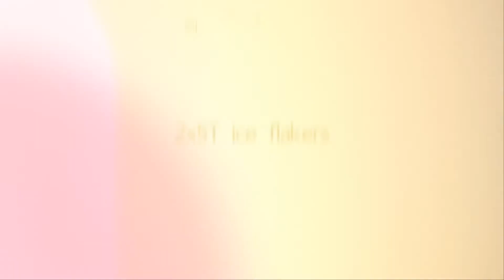Máy làm đá vảy, máy làm đá vảy, máy làm đá squama, máy làm đá palta, máy làm đá câu cá, công suất 5T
Video này giới thiệu 2 bộ máy làm đá vảy, máy làm đá vảy. Đá bào giống như squama, palta, và chúng rất thích hợp để đông lạnh cá. Máy đá vảy luôn được sử dụng làm máy làm đá câu cá.
Mỗi máy có thể tạo ra 5 tấn đá bào mỗi ngày và công suất sản xuất đá hàng ngày đó dựa trên nhiệt độ môi trường xung quanh 30 ° C, nhiệt độ nước đầu vào 20 ° C.
Đá bào được đông lạnh tốt và có hiệu suất làm mát tốt nhất.
Mỗi máy được trang bị một máy nén piston Refcomp, bình ngưng làm mát bằng nước, tháp giải nhiệt nước, v.v.
2 máy làm đá vảy sẽ hoạt động cùng nhau, dùng chung phòng đá.
Đá vảy rơi vào phòng đá và được giữ bên trong mà không bị tan chảy.

Chúng tôi có tất cả các loại máy làm đá để bán, chẳng hạn như máy làm đá vảy, máy làm đá ống, máy làm đá khối, máy làm đá viên, v.v.
Chúng tôi là nhà cung cấp máy làm đá, nhà máy sản xuất máy làm đá cạnh tranh nhất tại Trung Quốc.